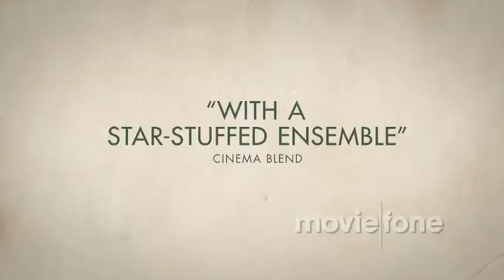About Alex Trailer HD